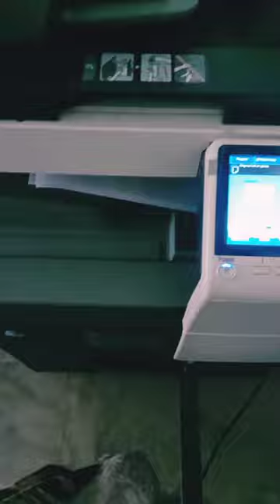A Day in frontier Women College, peshawar... In love with nature !